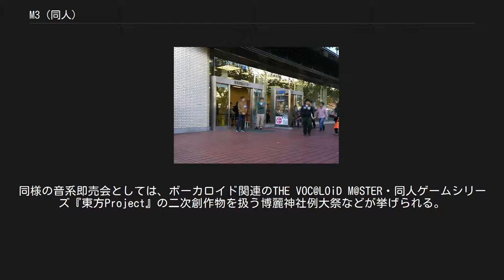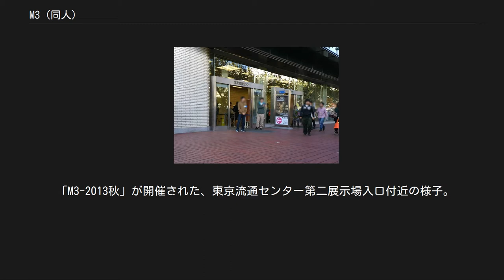M3 (同人)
M3（エムスリー）とは、日本の同人イベントの1つである。
製作者が音に関連した創作物をCDやDVDなどの媒体に記録し、その作品を自ら販売する音系即売会を代表する存在となっている。
「M3」とは「Music Media-Mix Market」の略。
創作音楽のみならず、カバー音楽や二次創作作品・ドラマ・ムービー・ゲームなどの幅広いジャンルを扱い、楽器や歌唱・MIDI音源・コラージュといった多様な表現技法が散見される。
参加者は毎回約1万人程度となっており、2014年に実施された第34回における参加サークル数は1200を超えた。
 プロ・アマチュアを問わず、製作者が音を用いて表現した同人創作物を主に扱い、MIDI音源を使用した作品・生演奏を収録したバンドCD・ボーカロイド関連作品などもジャンルに含まれる。
頒布する媒体についても、音楽やデータを吹き込んだCDに限らず、ディスク表面にレーベルをプリントしていない白盤や、映像や写真を収録したDVD、ブックレットや写真集など、多様な形態での販売が行われる。
同人音楽としてリリースされる作品は、このイベントでの出展を目指して制作されることが多い。
同様の音系即売会としては、ボーカロイド関連のTHE VOC@LOiD M@STER・同人ゲームシリーズ『東方Project』の二次創作物を扱う博麗神社例大祭などが挙げられる。
 参加者は公式パンフレットを購入したのち、開催会場に入場することができる。
パンフレットは書店やアニメ・同人グッズ関連を取り扱う販売店のほか、当日の販売窓口でも購入でき、参加者はそのパンフレットを参照しながら会場内を移動し、目当ての作品を買い求める。
参加サークルについての情報はWEB上でも参照可能で、開催される数週間前に公式サイトで参加サークルリストが掲示され、サークルのメインサイトおよびTwitterアカウントが併記される。
そのほか有志による独自のサークル検索サイトなども存在している。
 運営スタッフはボランティアによって招集され、ボランティアが主体となってイベントが開催されている。
運営側は製作者と一般参加者（購入者）が直接交流できる余裕のある場を目指しており、制限付きでの[† 1]サインや握手といった触れあいも認めている。
 同人誌即売会であるコミックマーケットにて、音楽ジャンルでのサークル参加者が集い、音楽を中心とした即売会を自ら作り上げるため準備会を発足したことに始まる。
1998年3月21日に第1回が開催され、以降は毎年春（4月下旬 - 5月上旬）と秋（10月頃）の2回開催されている。
イベント名は「M3-99春」、「M3-2002秋」のように呼称する。
2008年には開催10周年を記念し、東京以外では初めてとなる「M3-大阪」が3月9日に催された。
 「M3-2013春」が開催された、東京流通センター第一展示場2階の入口付近の様子。
 2015年に発行された『オトカルチャー 002』（ネコ・パブリッシング出版）によると、まず販売媒体としてのCDに言及し、多種多様なCDを買い求め約1万人が参加するM3を踏まえ、「『CDが売れないと言われて久しいメジャー音楽シーンとは何なのか？』という素朴な疑問すら胸に浮かんでくる」とした。
さらにM3におけるサークル参加者と一般参加者を「生産者と消費者という関係ではなく、同じイベントに違う立場で参加する仲間」と表現し、直接交流できる場であるからこそ「原始的な音楽シーンの熱量を体感でき」[† 2]、「その熱こそが10年以上に渡って途切れることなく『M3』に集まるクリエイティビティの根源といえるだろう」と結んだ。
 「M3-2013秋」が開催された、東京流通センター第二展示場入口付近の様子。
 （出典：）